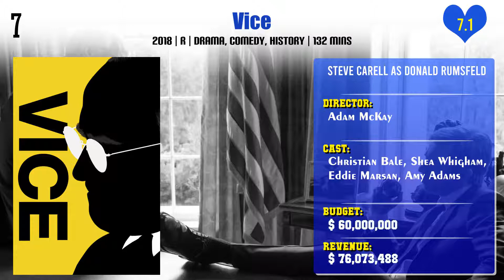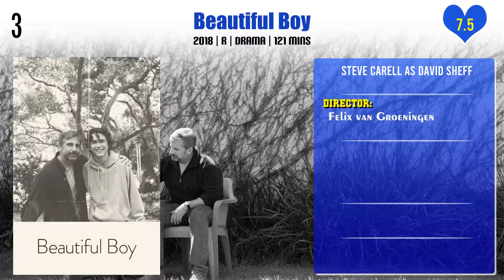Steve Carell Top 10 Movies | Best 10 Movie of Steve Carell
Top 10 Movies of Steve Carell

Find the list of movies by Steve Carell you can find more information, movie trailers, posters, reviews, youtube links in below link.

Night of Too Many Stars: America Unites for Autism Programs

Pl. Comment down your favorite movie of Steve Carell